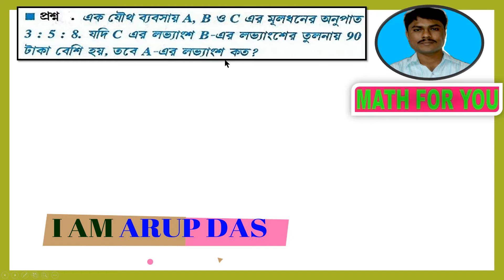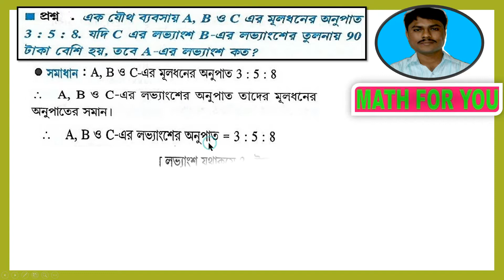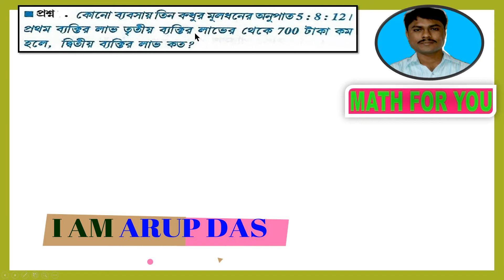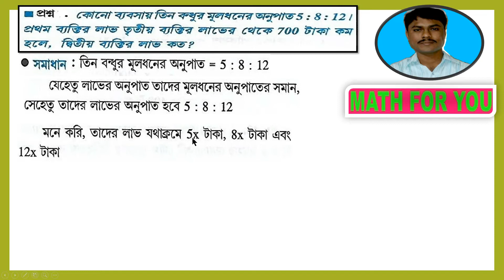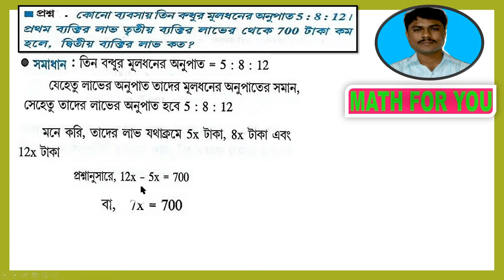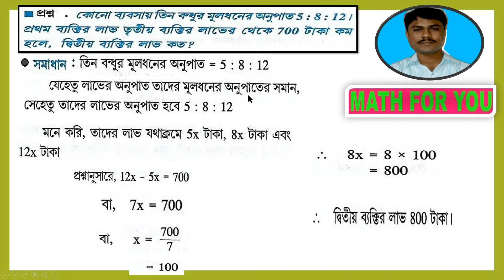অংশীদারি কারবার || EPISODE-4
PARTNERSHIP BUSINESS ||  অংশীদারি কারবার|| EPISODE-4